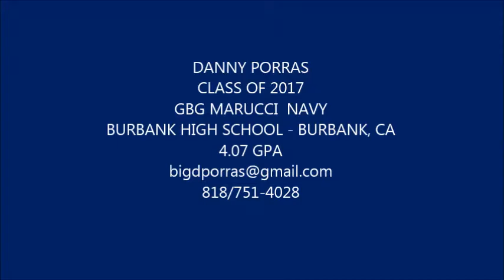Danny Porras 1B Class of 2017 - Arizona Junior Fall Classic 2015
Danny Porras Class of 2017
1B
Highlights from Arizona Junior Fall Classic 2015
GBG Marucci Navy 2017, Burbank High School
4.07 gpa
Please take a look at my other recruiting videos.